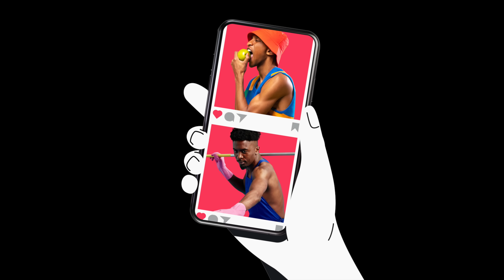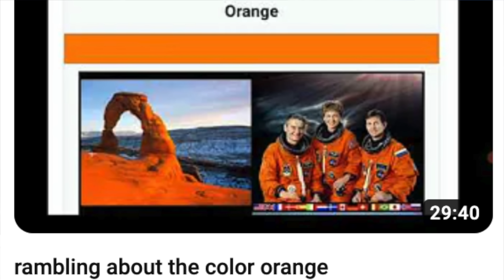When You Think The Pyramids Are Made From Concrete!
Hans Wormhat has done it again and made a claim that is quite unbelievable. Today, he thinks that the great pyramids of Egypt are made from concrete and not limestone. Enjoy...